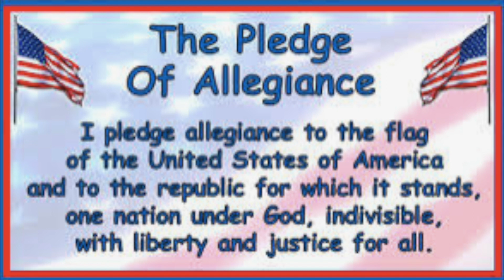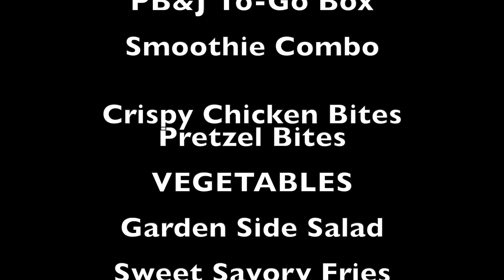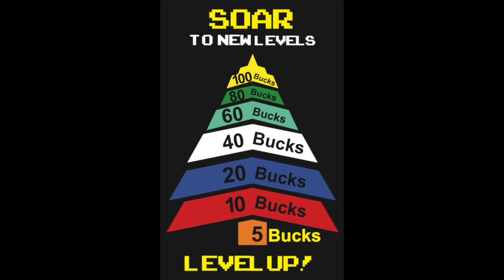SOES News Show Sept 21 2021